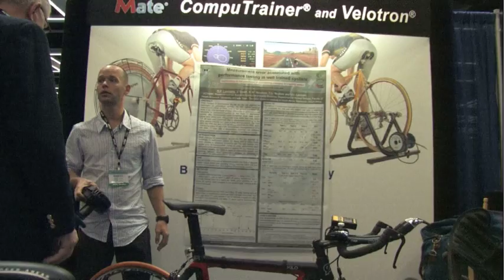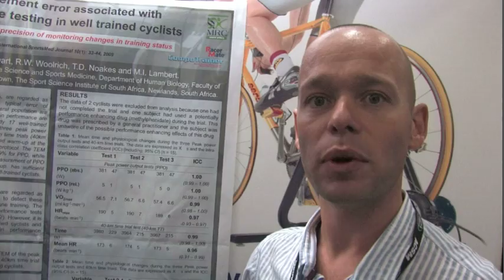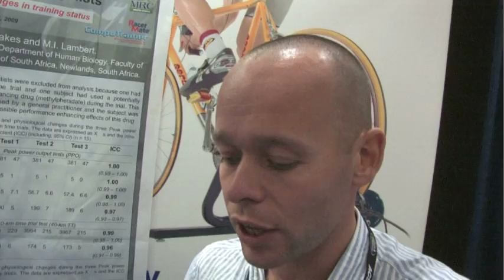Robert Lamberts on CT Lab use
Robert Lamberts, Exercise Physiologist from South Africa, talks about using the CompuTrainer in his studies. Robert talks with RCVman about a study of 15 elite cyclists looking for very minute power improvements as measured by the CompuTrainer at the Sports Science Institute of South Africa. He has been using the CT Lab edition for 5 years.

CompuTrainer info at: RacerMateinc.com